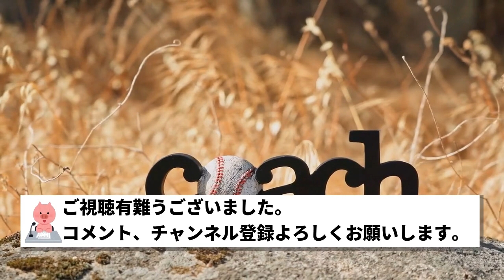大谷翔平「酒を飲んで何が楽しいんですか」「飲んだらトレーニングが無駄になる」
昔のプロ野球選手といえば、「飲む、打つ、買う」の三冠王が当たり前の世界。しかし大谷には、その類（たぐい）のにおいも一切しない。

日ハム時代にも、身の回りのものに無頓着。いわゆるブランド品に興味がなく、高級服や高級時計、運転免許すら持っていなかった。入団初期は給料を親に預け、そこから月10万円の小遣いをもらっていたが、月1万円程度しか遣わないため、2年で200万円も貯金ができたとか。

「飲んでて何が楽しいんですか。それなら練習して野球上手くなった方が格好いいじゃないですか」と周囲に言うほど、「飲み会」に行かないのは有名で、行っても付き合うのは乾杯まで。毎朝10時にトレーニングをするのが日課で、そこから逆算して部屋に戻っていたのだという。

「必死で2～3時間トレーニングしたのが、その一杯二杯で変わってしまうと思うと飲みに行けない」と過去のインタビューで答えたこともある。賭け事はもちろん、女性関係の噂が皆無だったのも周知の通りである。

これはメジャーに行っても同じで、免許こそ取ったものの、食事はグルテンフリー仕様に変え、より厳しく管理するように。べったりした人間関係を好まないのはいかにも現代っ子風で、

「我々の時代からしてみたら、まさに宇宙人ですよね」
　と述べるのは、高校時代から大谷家と親交のある、さるプロ野球関係者。